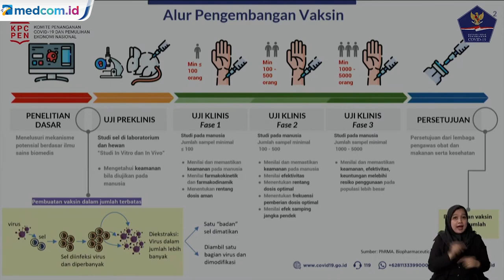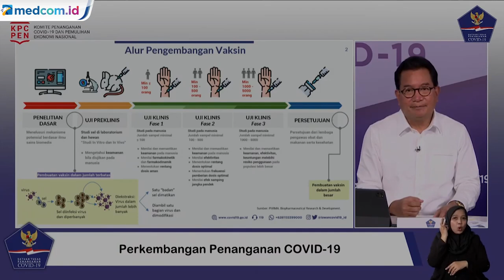Satgas Jelaskan Tahapan Pengembangan Vaksin COVID-19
Satgas Penanganan COVID-19 menjelaskan kepada masyarakat alur pengembangan vaksin. Juru bicara Satuan Tugas Penanganan COVID-19, Wiku Adisasmito memaparkan secara terperinci tahapan-tahapan pengembangan vaksin, Kamis (22/10/2020).

Dengan mengetahui tahapan pengembangan vaksin, masyarakat diharapkan mendukung pemerintah secara penuh pengadaan vaksin dan vaksinasi namun tetap melaksanakan protokol kesehatan.

Ada sejumlah kandidat vaksin Corona yang akan digunakan di Indonesia, di antaranya Sinovac dan Sinopharm dari China serta AstraZeneca dari Inggris. Wiku mengatakan masing-masing vaksin harus memenuhi tahapan sesuai ketentuan sebelum akhirnya bisa diberikan kepada masyarakat Indonesia.

Menurut Wiku, hingga saat ini, belum ada negara di dunia yang sudah memproduksi vaksin Corona secara massal. Indonesia sendiri saat ini tengah mengupayakan pengadaan vaksin serta memproduksi vaksin secara mandiri. YouTube: BNPB Indonesia.